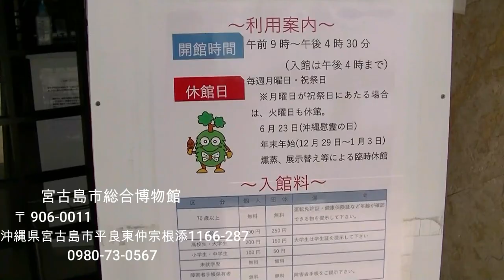意外に悠久の歴史が存在した沖縄県宮古島（総合博物館）2023.03.06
宮古島市にあります通称「ピンザアブ洞窟」から現在の宮古島のじゅうみんとは違うDNAを有する宮古人の人骨が発掘されております。